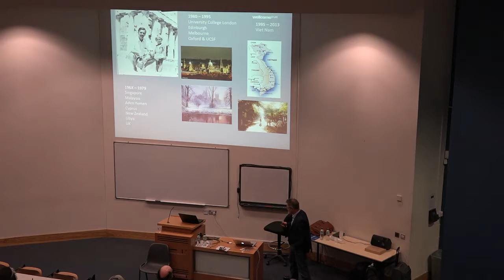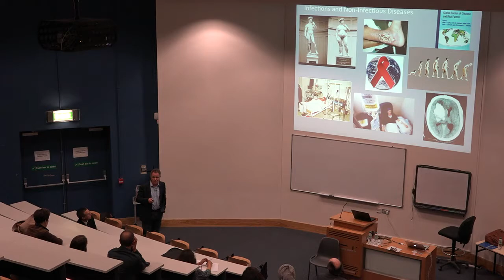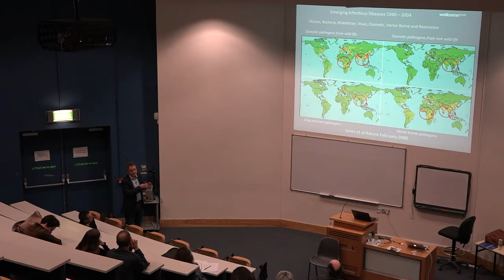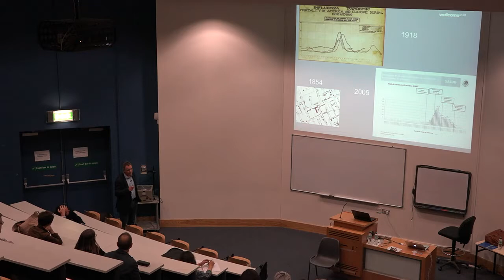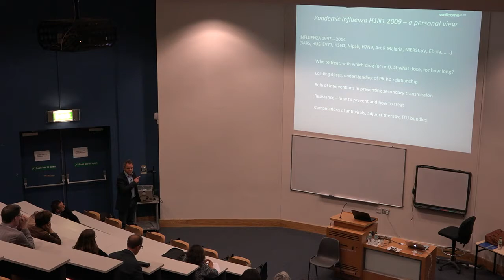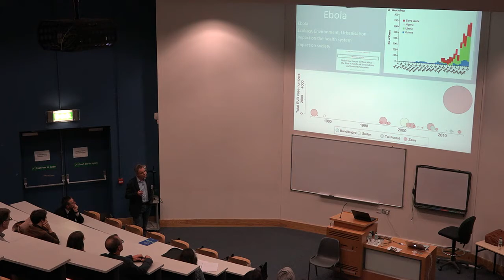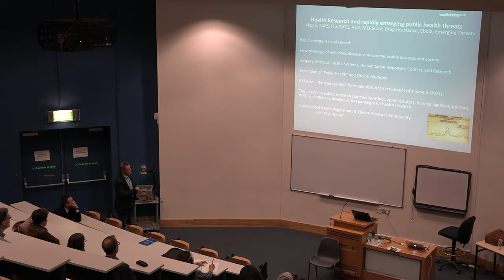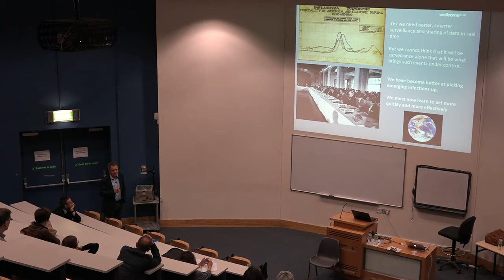Health research in the context of rapidly emerging public health threats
Speaker: Professor Jeremy Farrar, Director of the Welcome Trust

Part of the workshop: "Ethics and Epidemics"